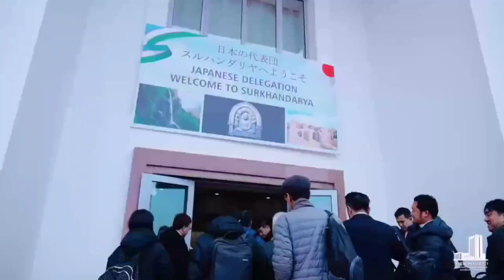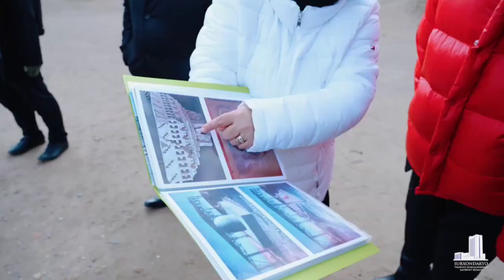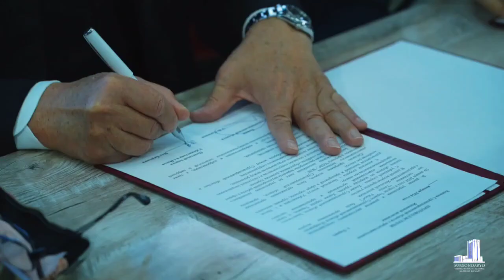Yaponiya delegatsiyasining Surxondaryoga tashrifi (Birinchi kun)